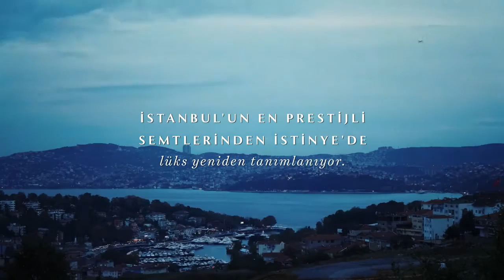Nidapark İstinye Tanıtım Filmi